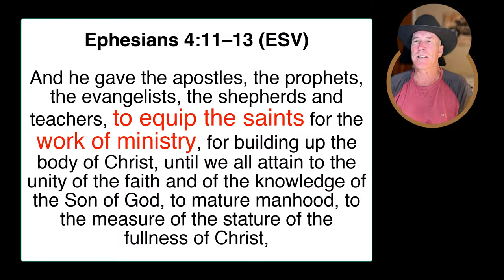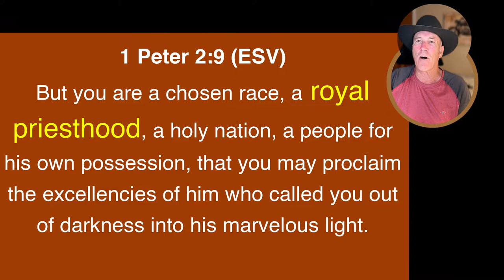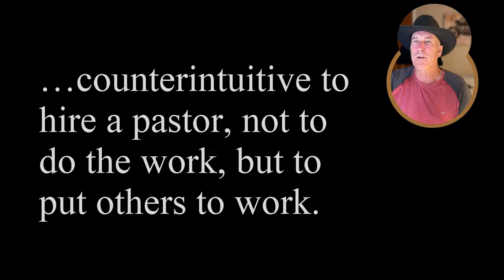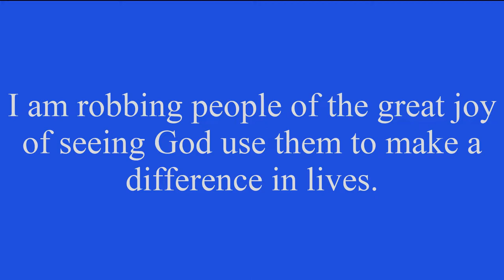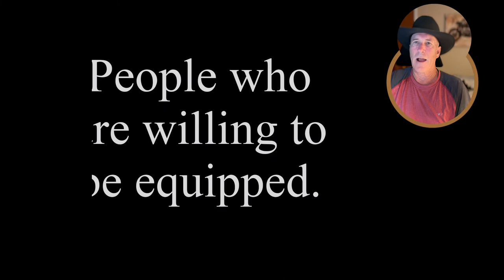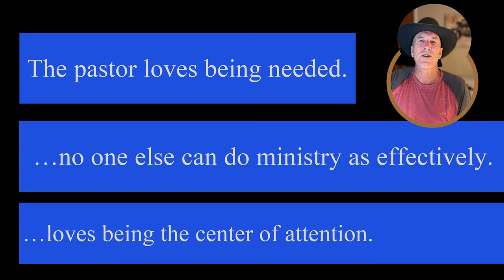Why Churches Do Not Equip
Recommended books:
Discipleshift by Jim Putnam
Hero Maker by Dave Ferguson
Multiply by Francis Chan
The Lost Art of Discipemaking by Leroy Eims
The Disciplemaking Pastor - Bill Hull
Ministry is a Team Sport by Jim Putnam
On Being a Servant of God by Warren Wiersbe
Simple Church by Thom Rainer
Sticky Teams by Larry Osborne
The 8 Habits of Effective Small Group Leaders by Dave Earley
The Multiplying Church by Bob Roberts Jr.
Deep and Wide by Andy Stanley

Recommended Organizational Books:
The 4 Disciplines of Execution
Measure What Matters
Atomic Habits by James Clear
The E-Myth Revisited by Michael E. Gerber
Essentialism by Greg McKeown

My action video cam:
Insta360 Go 2
My gimbal:
Hohem iSteady Mobile

My favorite Pickleball Paddle - Selkirk Invecta

Time Stamps
Title - 00:00